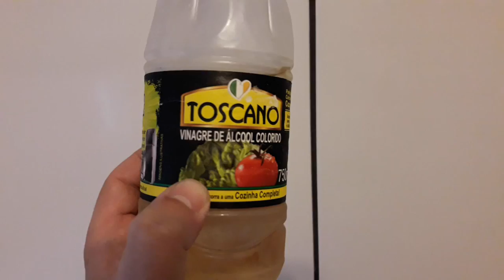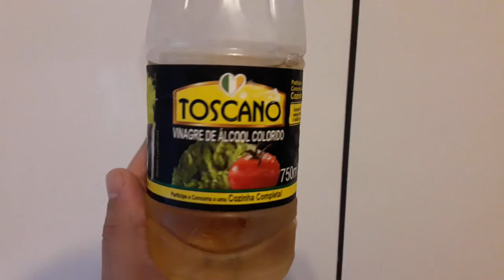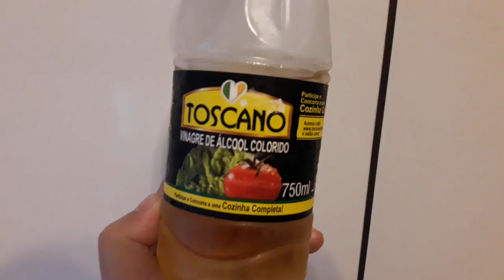Como acabar com Traças em Paredes de maneira rápida. Dica simples para afastar de casa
. CONFIRA O NOSSO TIKTOK

. SE ESTE VÍDEO FOI ÚTIL, FAÇA UM PIX DE QUALQUER VALOR PARA AJUDAR MANTER O CANAL.

. CONFIRA NO LINK LINDOS MODELOS DE ILUMINAÇÃO PARA JARDIM
CURTA NOSSA PÁGINA NO FACEBOOK

Dica repelente remédio caseiro para eliminar acabar com as Traças - peixinho prata. Lepisma saccharina